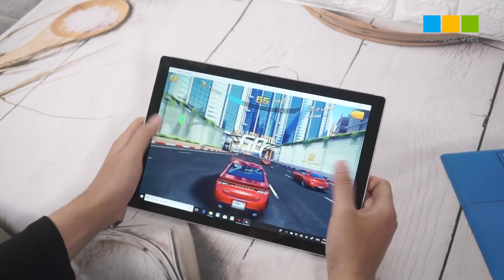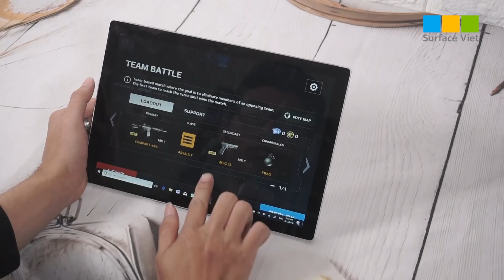Surface Pro 2017 - hành hạ máy bằng game khủng ? | Surface Pro 5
Video: Surface Pro 2017 - hành hạ máy bằng game khủng ? | Surface Pro 5

★ Mở cửa: Từ thứ 2 đến Chủ Nhật 8h30 – 21h30